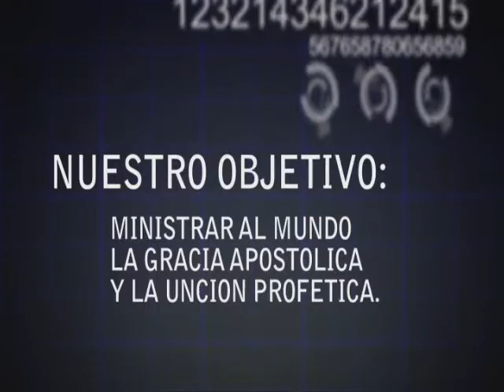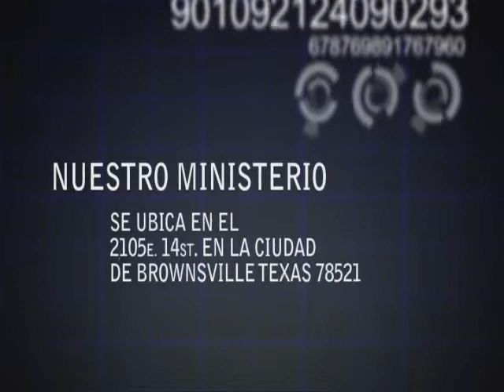APOSTOL GENOVEVO IZAGUIRRE PIES HERMOSOS 1